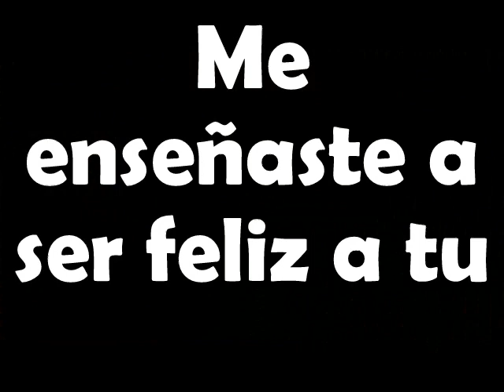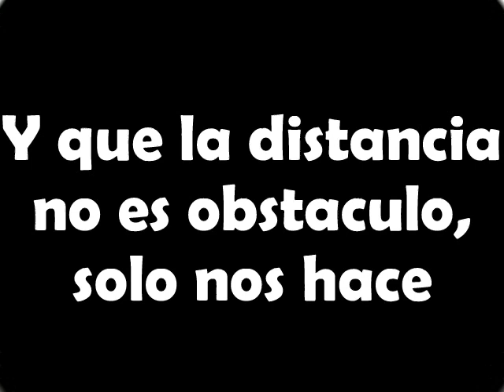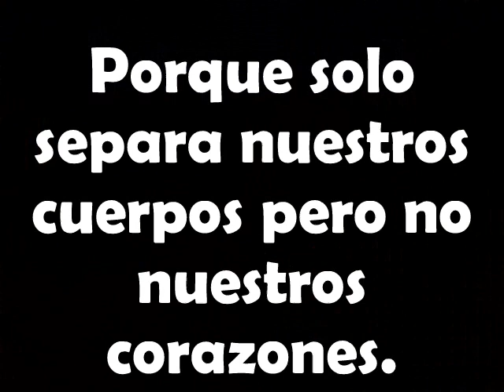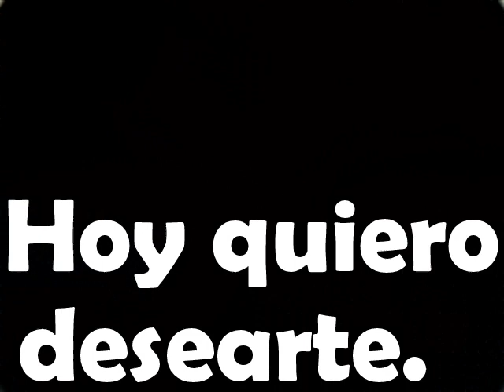estar contigo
miguel y mariangel